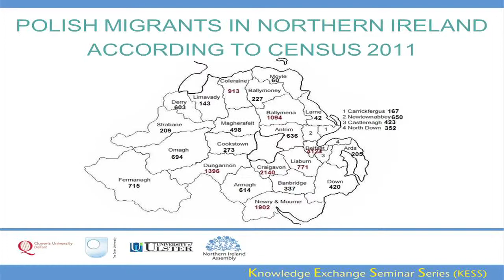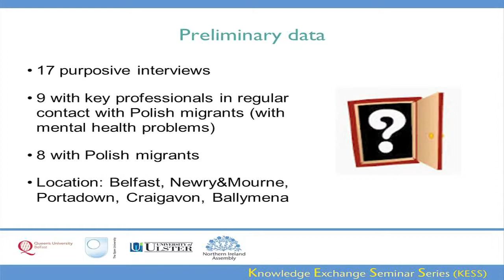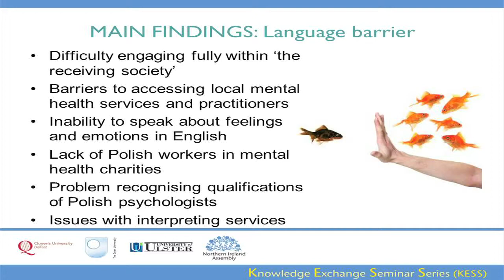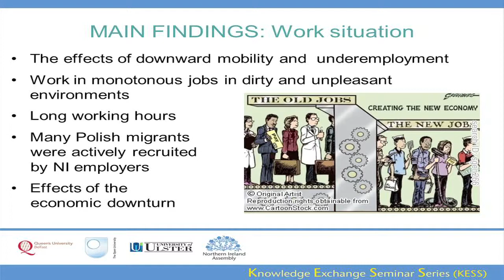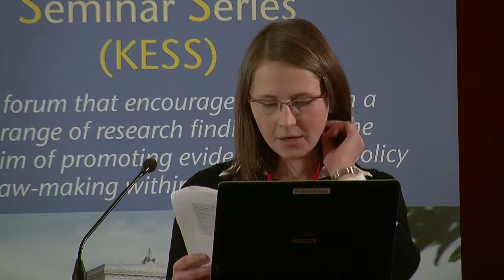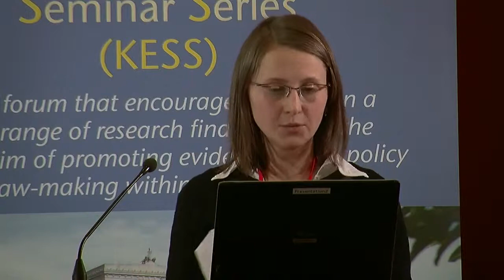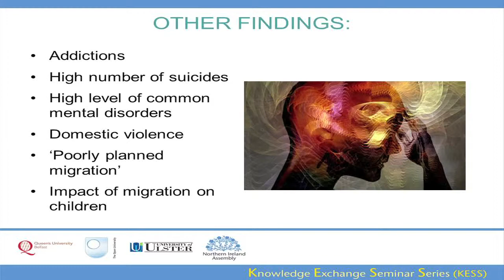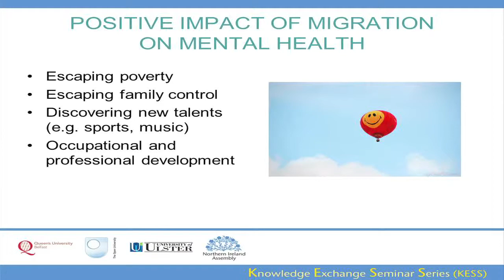9 January 2014 - 'We asked for workers, but human beings came'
Dr Anne Kouvonen, Dr Justyna Bell and Dr Michael Donnelly (QUB) - 'We asked for workers, but human beings came': Mental health and well-being of Polish migrants in Northern Ireland

This presentation will discuss our research in mental health and well-being of Polish migrants - the largest ethnic minority in Northern Ireland (NI) (Census 2011). Our findings suggest that many Polish migrants are still in a process of adapting to NI society and there is recognition that returning to Poland is less likely now than they anticipated initially. Migration to NI for most Poles was due to a local demand for workers and high unemployment in Poland. As noted by Max Frisch- cited in the presentation title - migrants are often perceived as workers only without much consideration given to other aspects of their lives as human beings. Accordingly, many are vulnerable to the difficulties of living in an unfamiliar environment, struggling with everyday communication, lacking close social networks, and are underemployed. As a result, many migrants in NI are living with chronic stress, manifesting as insomnia, anxiety, depression, drug and alcohol abuse and a high suicide rate.

Part of our Knowledge Exchange Seminar Series.